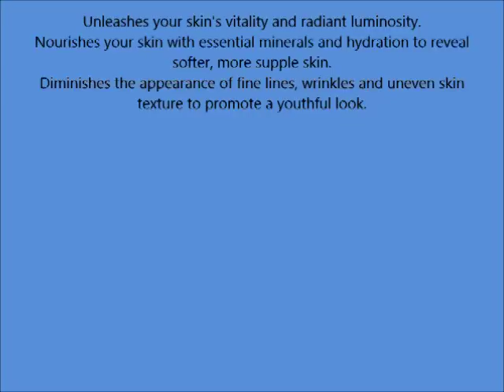bareMinerals SkinLongevity Vital Power Infusion Serum, 1 7 Ounce